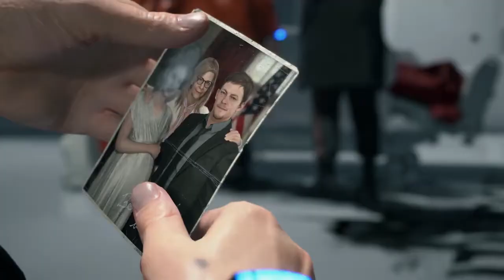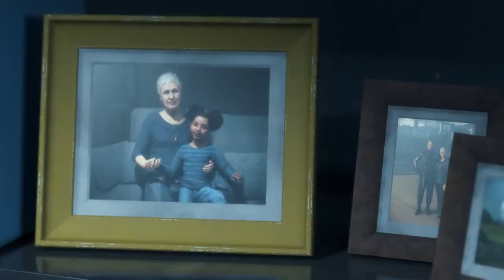Death Stranding Director's Cut - Pre order Trailer | PS5